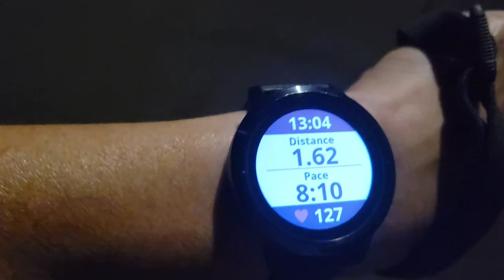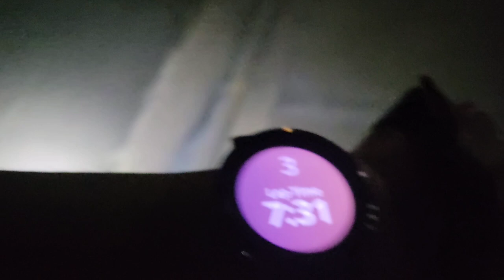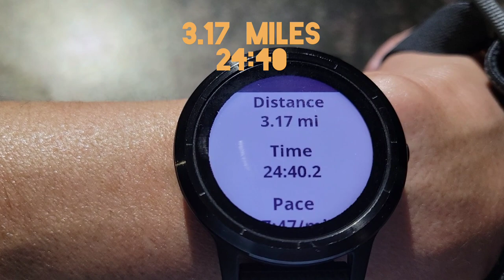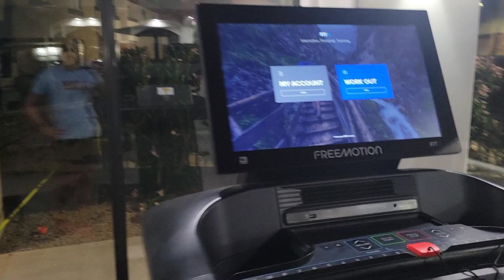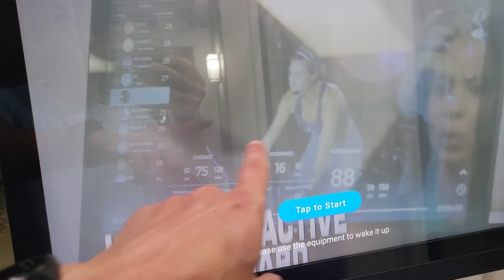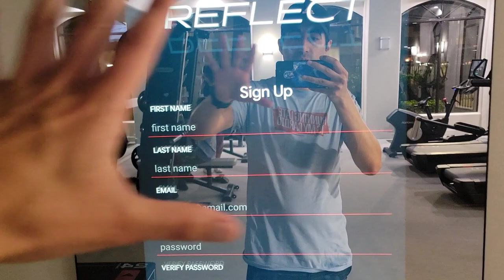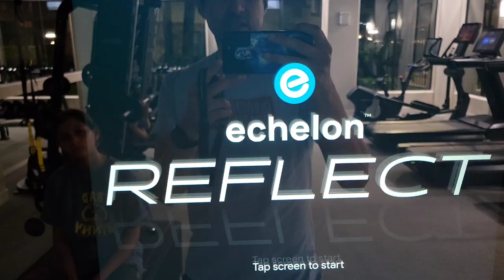Day 809 - Light 3 Miles, Volunteering For A Dog Shelter 5k, and The New Gym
8:11
7:46
7:31

Core Workout
20 Jump Squats